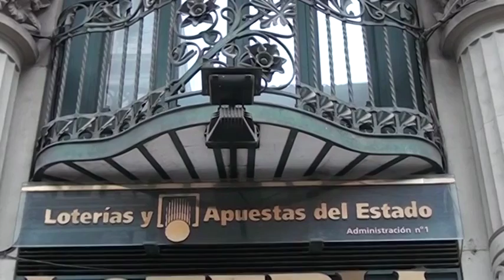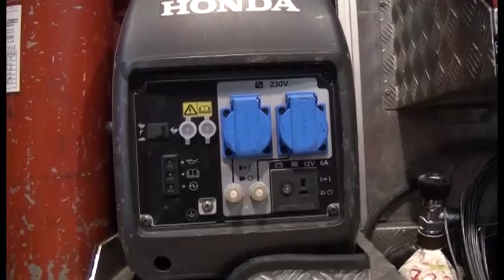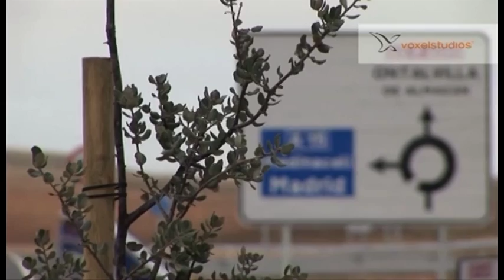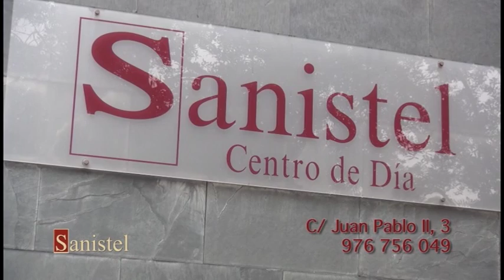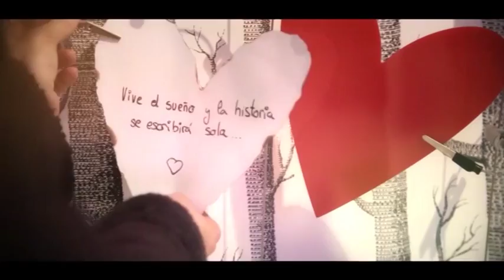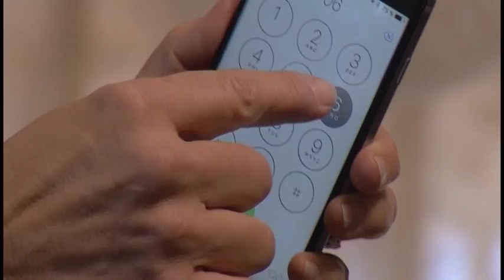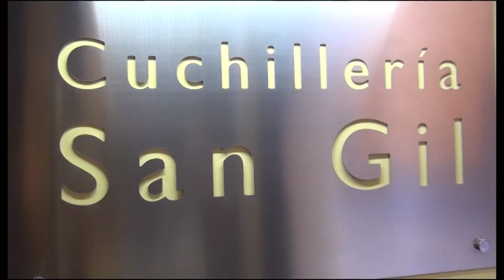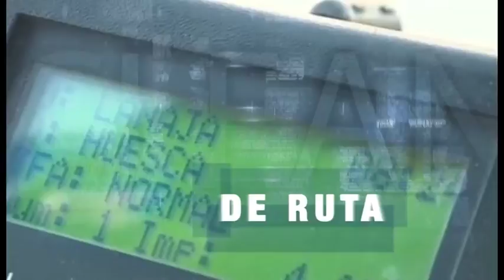Las Noticias de la Tele 046 (22-12-2016)